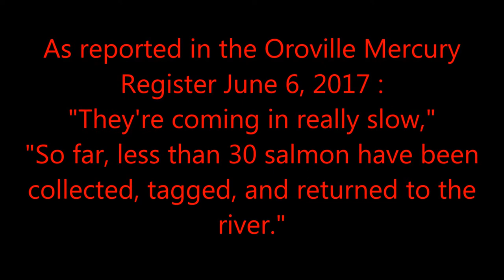Feather River Salmon Hatchery, Oroville CA. June 10, 2017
Fukushima breaking news.